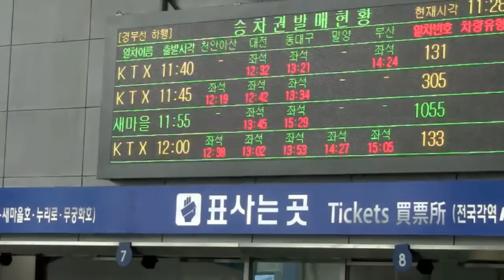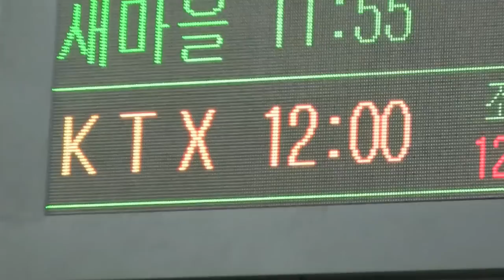Korean trains- KTX From Seoul to Busan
2010, taking the KTX high speed train from Seoul South Korea to the southern port city of Busan.